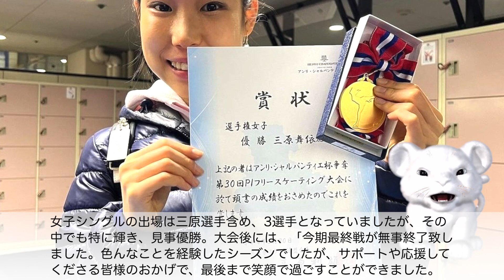「優勝おめでとう♪」友野選手＆三原選手に祝福の声！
世界選手権の開幕を控えた3月20日、フィギュアスケートの友野一希選手がクープドプランタンで、三原舞依選手がPIフリースケーティング大会でそれぞれ優勝すると、ファンからは祝福の声が寄せられています！